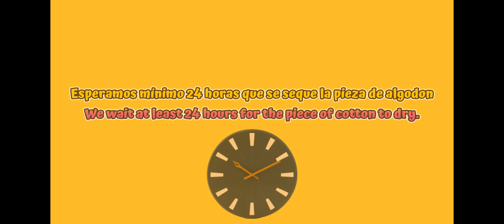¿Cómo hacer una calabaza MÁGICA con materiales caseros?